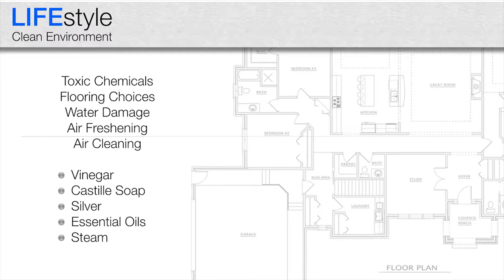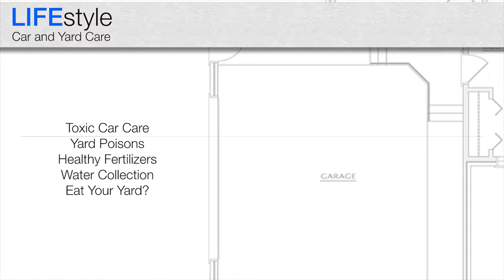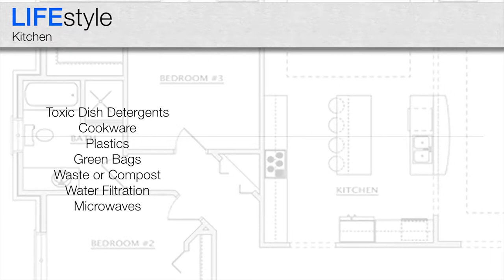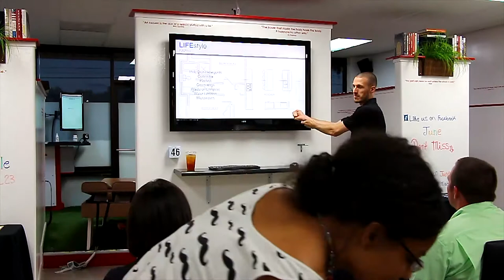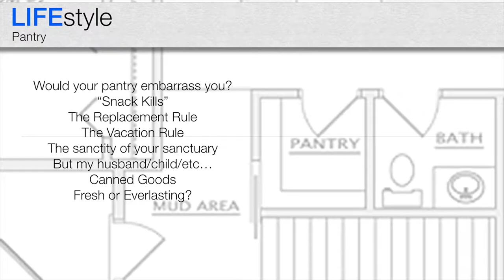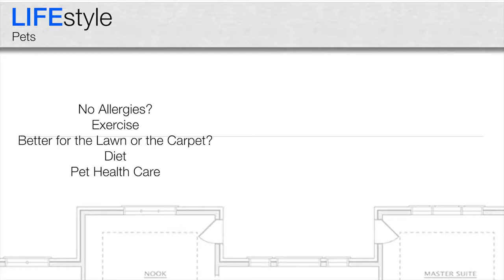LIFEstyle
In this workshop Dr. Mike Bucknell describes what it means to live a "Chiropractic lifestyle".  With "healthy" living more and more on the rise, there are some valuable notes that differ.  You may be surprised that you don't have to remove yourself from culture to remain healthy.